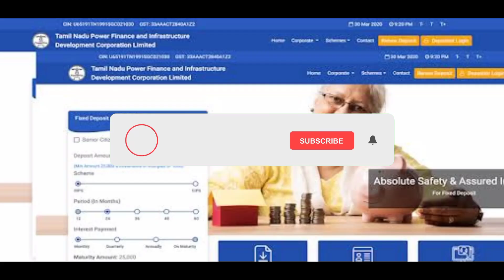ప్రభుత్వ FD స్కీమ్ తో ప్రతినెల 10625 /- ఫిక్సెడ్ ఇన్కమ్ | వడ్డీ 8.77% | GOVT FD SCHEME 2021